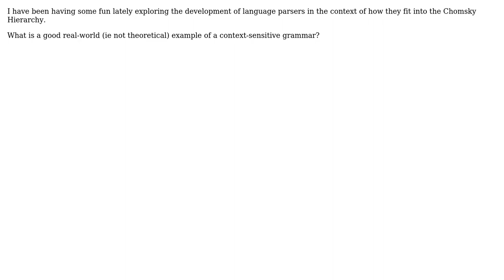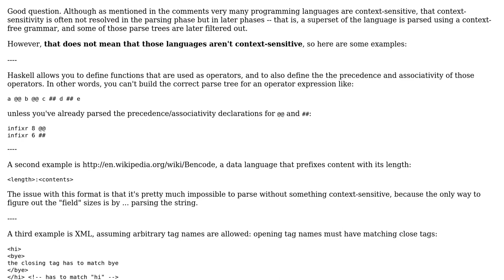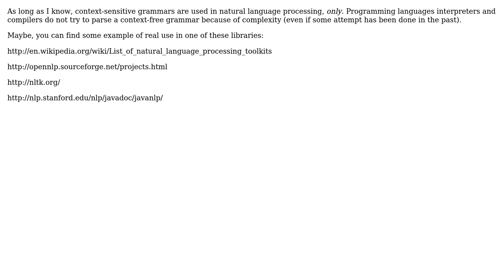What is a real-world use case of using a Chomsky Type-I (context-sensitive) grammar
Software Engineering: What is a real-world use case of using a Chomsky Type-I (context-sensitive) grammar

With thanks & praise to God, and with thanks to the many people who have made this project possible! | Content (except music & images) licensed under CC BY-SA | Music | Images & others | With thanks to user Evan Plaice user BobDalgleish user AlexBottoni and the Stack Exchange Network Trademarks are property of their respective owners. You are responsible for your own actions.